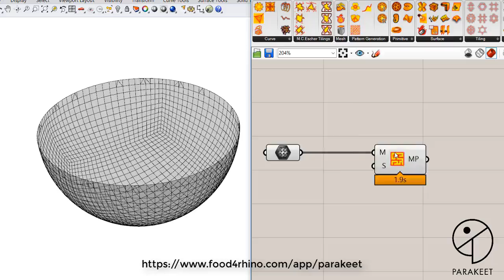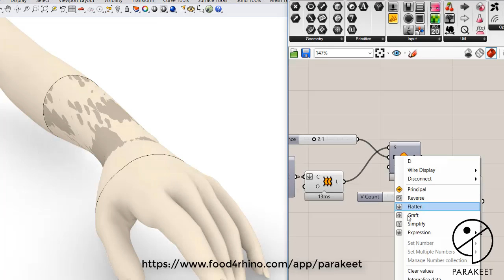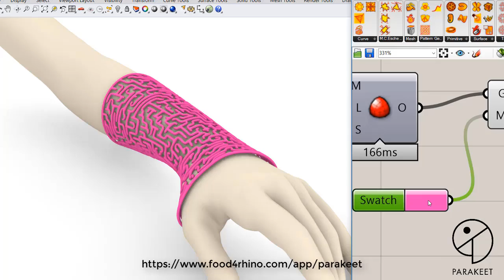The Maze Algorithm using Parakeet ; " Perfect Maze" .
"Parakeet" is a Free Plugin on Rhinoceros and Grasshopper,
Parakeet is a collection of components focusing in Algorithmic Pattern Generation; it offers a Unique and easy-to-use approach that Generates Geometrical and Natural Patterns/Networks.

Esmaeil Mottaghi (ig @esmaeilmottaghi)
Arman Khalilbeigi (ig @armanbeigi)